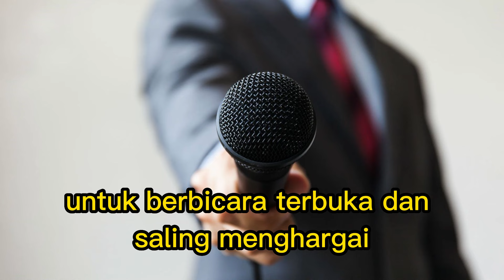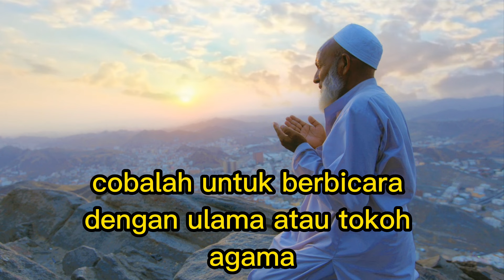cara Syaikh Uthman Membungkam Ahli Sejarah Yang Tuduh Muslim Indonesia Intimidasi Non Muslim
Syaikh Uthman Membungkam Ahli Sejarah Yang Tuduh Muslim Indonesia Intimidasi Non Muslim. Di video kita akan mengambil point penting Syaikh Uthman Membungkam Ahli Sejarah Yang Tuduh Muslim Indonesia Intimidasi Non Muslim.

membungkam ahli sejarah yang tuduh muslim indonesia intimidasi non muslim
muslim intimidasi non muslim,debat islam kristen
debat islam vs kristen 2023
debat plus,debat islam dan kristen 2023
toleransi beragama
Film pendek toleransi beragama
moderasi beragama
moderasi beragama kemenag